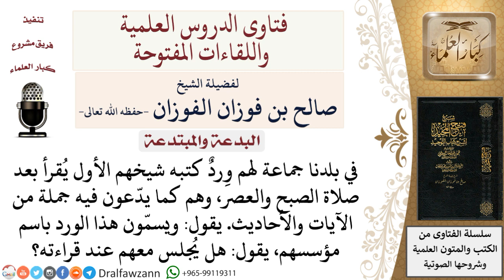ما حكم الالتزام في قراءة وِرد كتبه شيخهم؟ لمعالي الشيخ صالح الفوزان